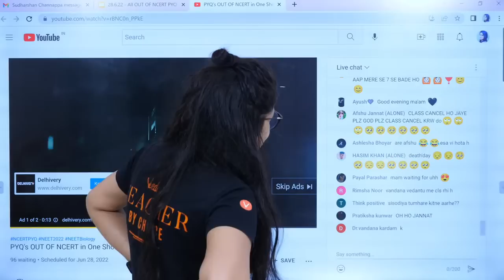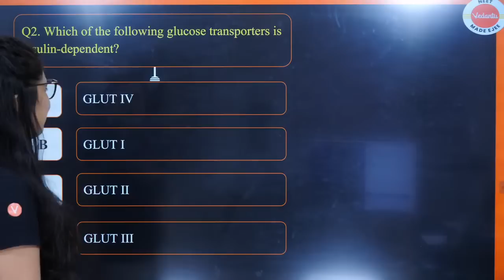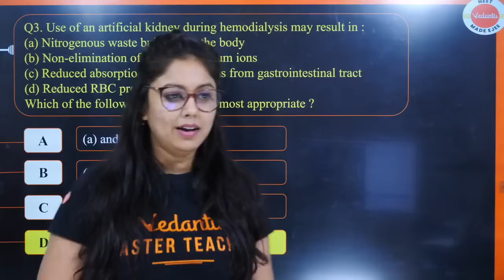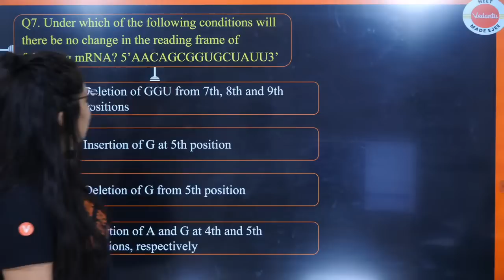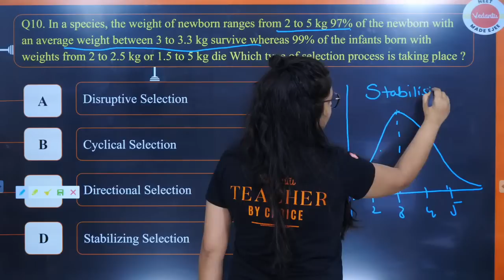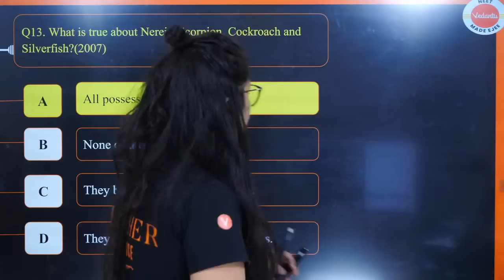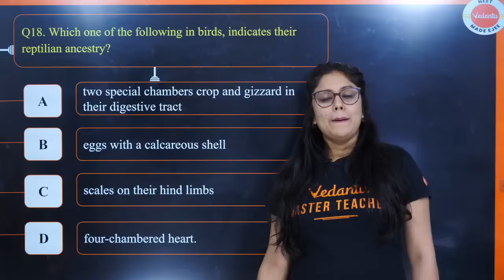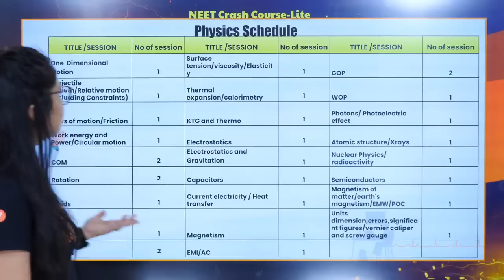PYQ's OUT OF NCERT in One Shot | NEET 2022 | NEET Biology | Meenakshi Ma'am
In this video, you will watch the NEET 2022 Free Crash Course Session about " All OUT OF NCERT PYQ's in One Shot ".Meenakshi Ma'am will provide the All OUT OF NCERT PYQ's in One Shot. This session will be helpful for those students who preparing for neet exam 2022. Watch the complete video and share it with your fellow classmates.

🤙📲💬Click here to send your query to your favorite Master Teacher via Whatsapp

Sign In to get Free CBSE, ICSE & State Board NCERT Solutions, Revision Notes, Sample Paper here 🌎